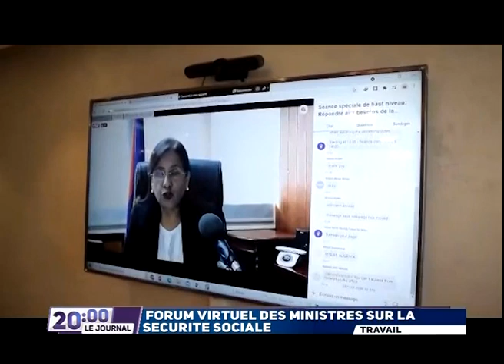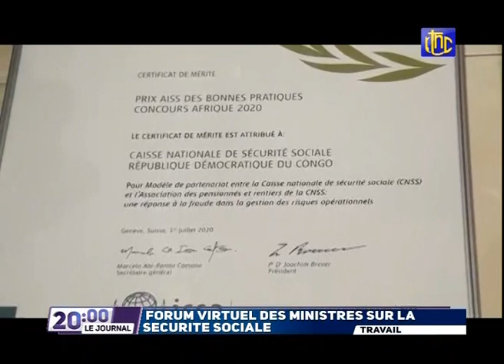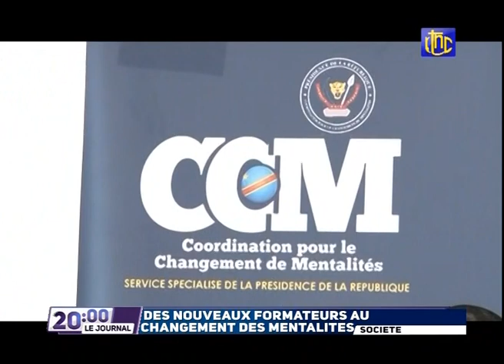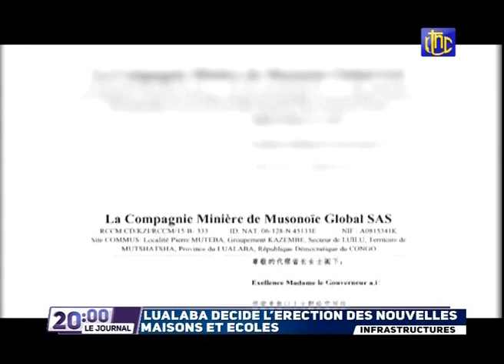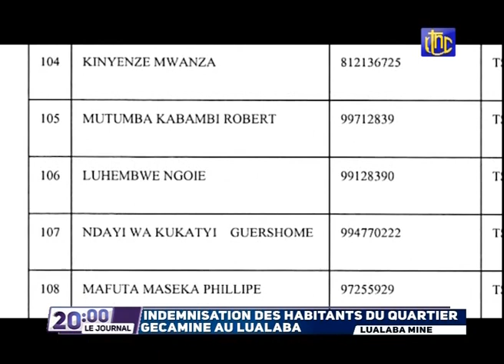🔴RDC :ETAT DE SIÈGE DEUX FOURNISSEURS DES ADF ARRÊTÉS ET PRÉSENTÉS AU GOUVERNEMENT MILITAIRE À BUNIA